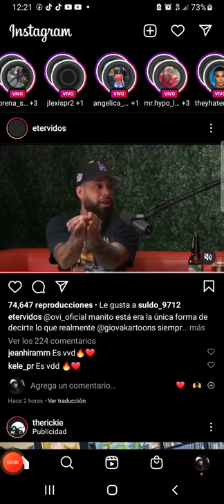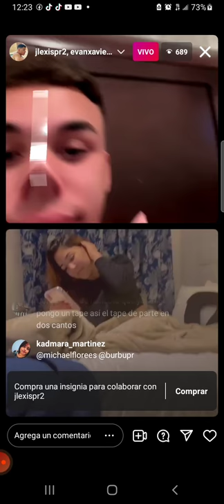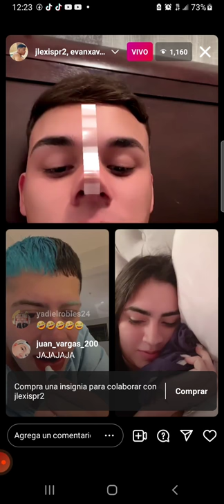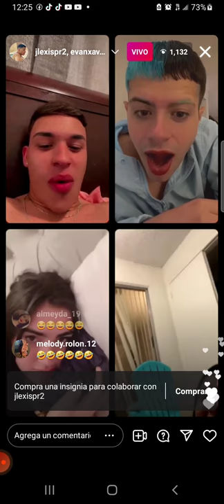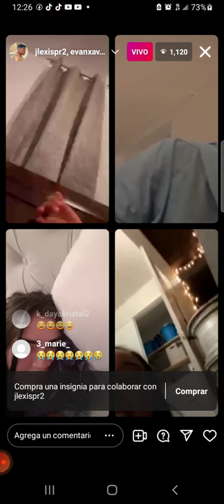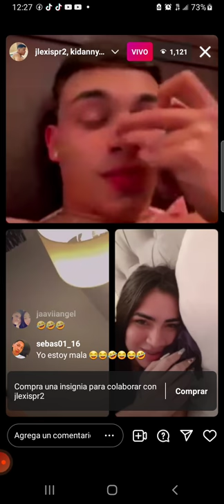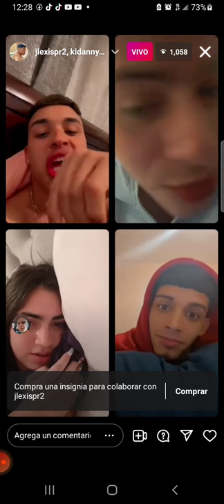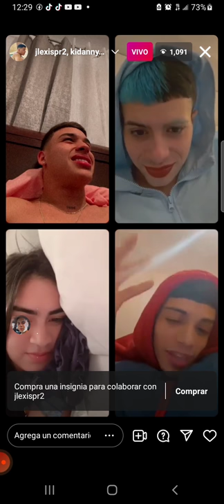🔥 JLEXIS ENCHULETEAO HUMILLA A CHICA CUBANA | YO SOY CASI PERFECTO 🤦‍♂️ | LE COQUETEA A EVANXAVIER 😱